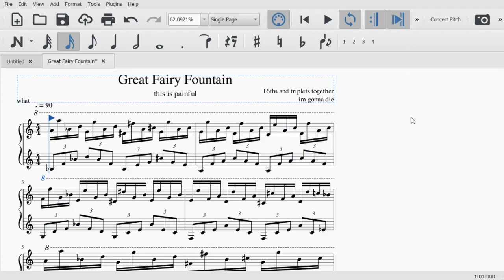great fairy fountain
i got bored and did this
i made the music thing???
i'd really like to play this, but someone at nintendo thought it would be a good idea to put triplets and 16th notes toGETHER-